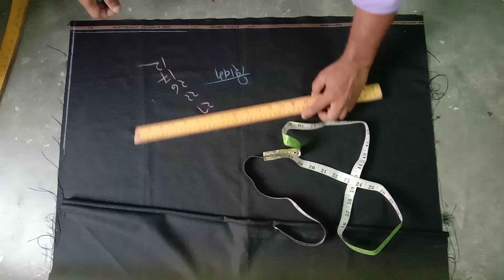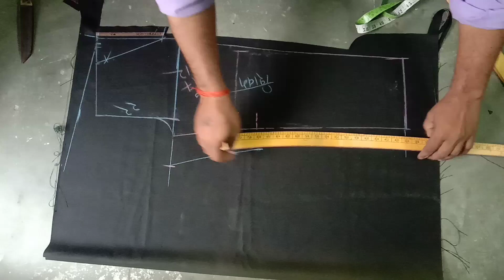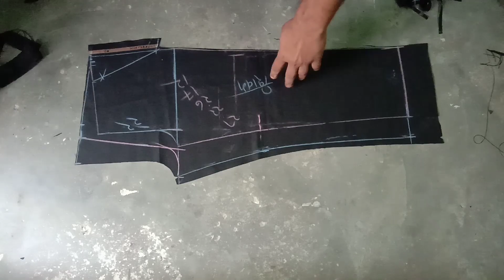22 inch kamar paint ki cutting kaise karte hai /chote bache ki paint cutting/ paint cuuting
22 inch paint ki cutting kaise karte hai
chote bache kipaint cutting
paint ki cutting kaise karte hai
paint cutting